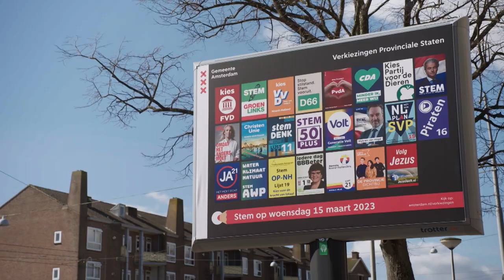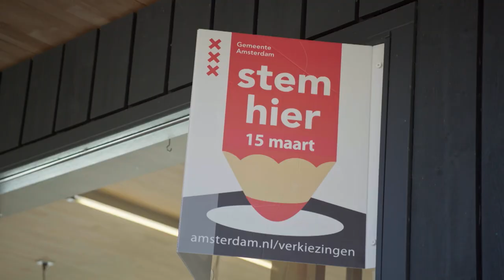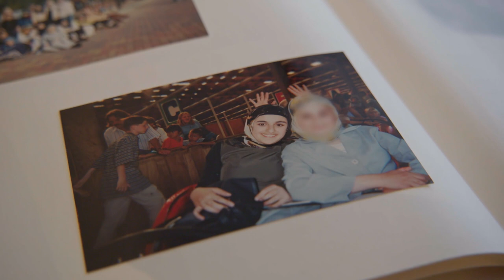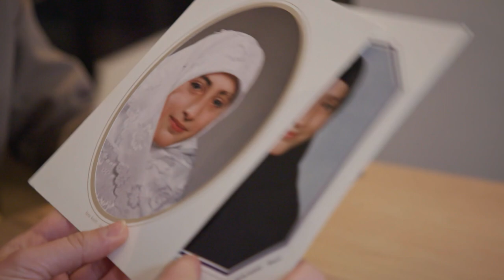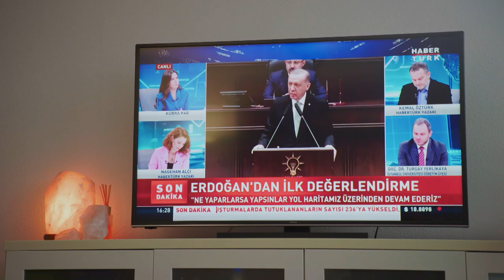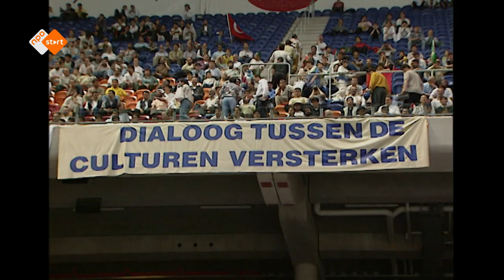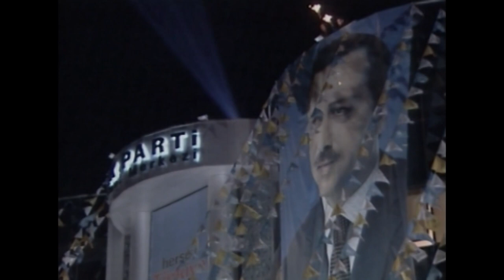Moet Suzan Yücel zich bemoeien met de politiek in Turkije? - Mijn Turkse Stem | BNNVARA | NPO Start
Op 14 mei gaat Turkije naar de stembus. De huidige president Erdogan hoopt de grote winnaar te worden, mede dankzij de vele stemmen uit het buitenland, o.a. uit Nederland. Veel Turkse Nederlanders hebben stemrecht in Turkije. Zo ook Suzan Yücel. Maar zij vraagt zich af of ze zich moet bemoeien met de politiek in een land waar ze zelf niet leeft. Suzan begint haar zoektocht in Nederland en praat met haar ouders die anders denken dan zij. Hoe denken Turkse Nederlanders over de aanstaande verkiezingen in Turkije?

Wil jij de hele aflevering zien? Kijk dan op